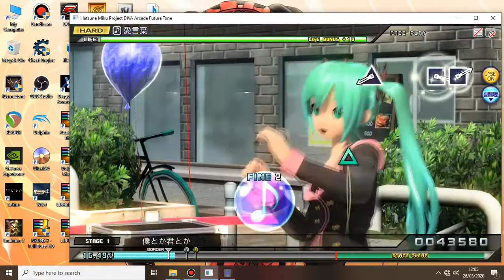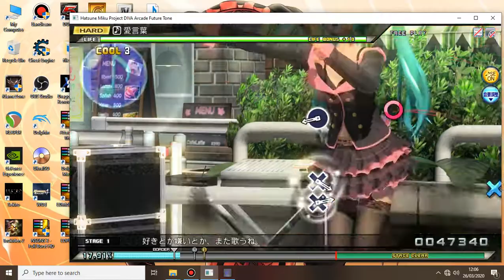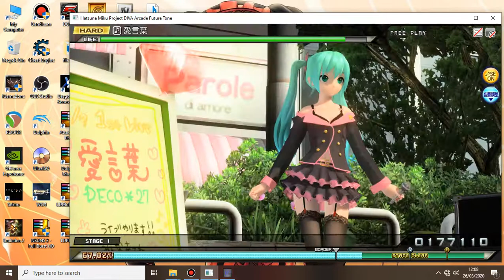Deco*27 - Ai Kotoba (ft Hatsune Miku)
Hatsune Miku Projact Diva Future tone game pc